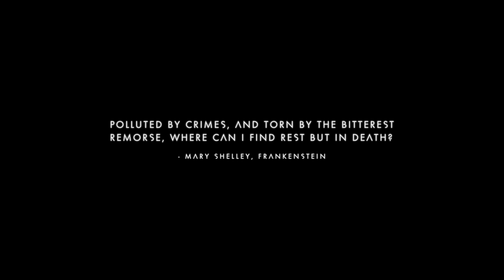Unforgettable Catastrophe: Season 2 Grand Finale | No Man's Sky (Spoiler: I Was Defeated)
Experience the epic grand finale of Season 2 in No Man's Sky. Join us as we face unexpected challenges and overcome connection issues to create an unforgettable ending!

Unforgettable: Season 2 Grand Finale | No Man's Sky